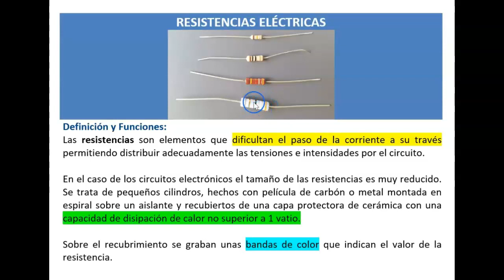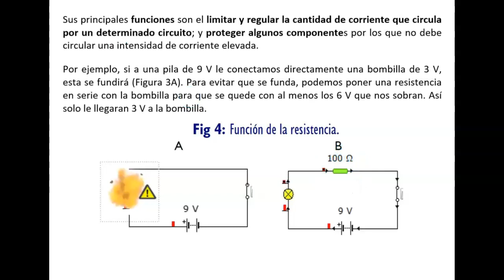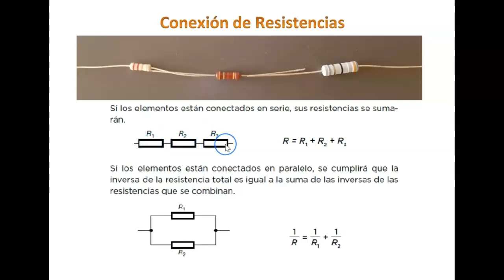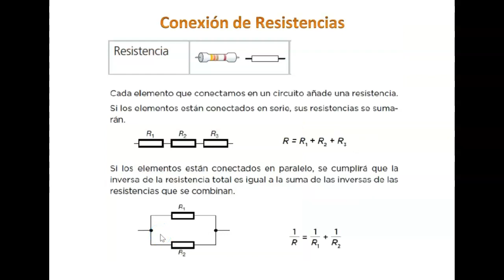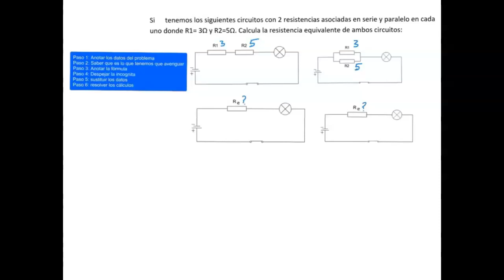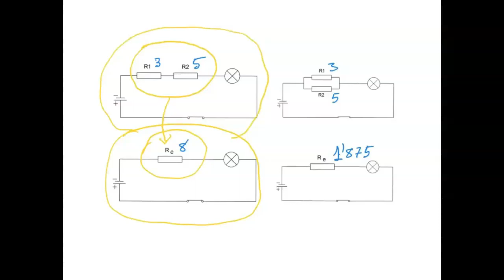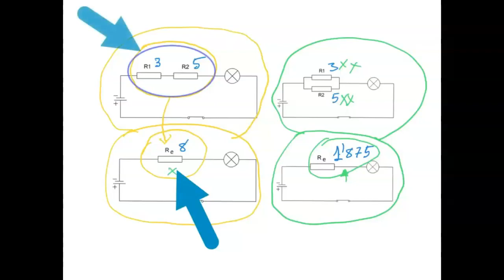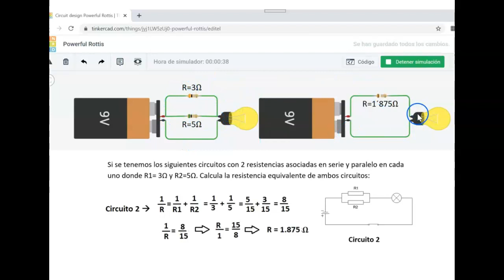Circuitos eléctricos 02 - Resistencias Eléctricas - Cálculo de Resistencia Equivalente.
Circuitos eléctricos 02 - Resistencias Eléctricas - Cálculo de Resistencia Equivalente - Tecnología - Electricidad - ESO